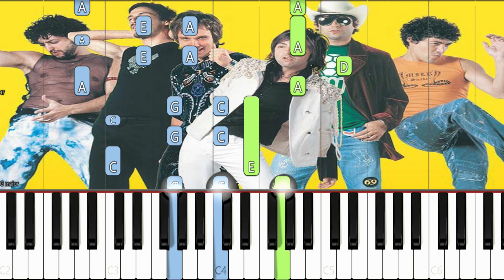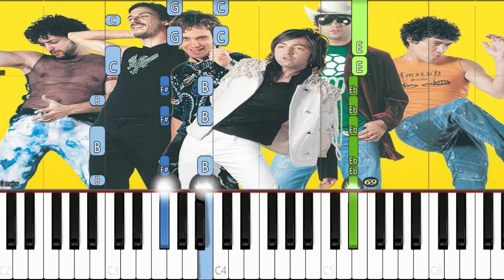Irresponsables - Babasónicos | Piano Tutorial + Sheet Music